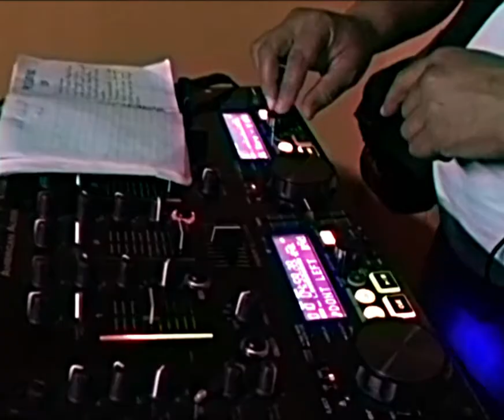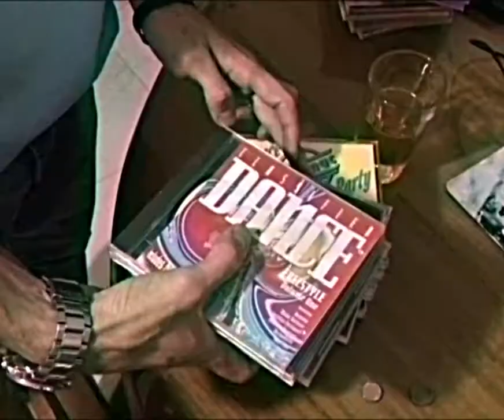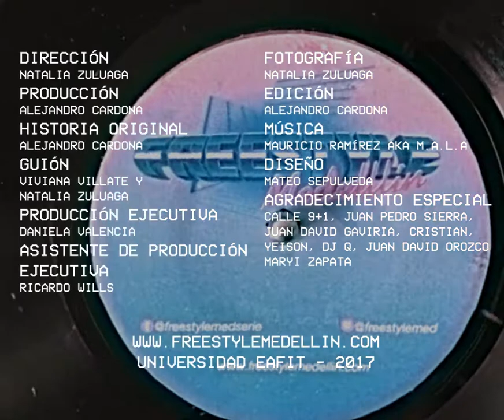Freestyle Medellín - Capítulo 3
La fiesta en la finca fue impresionante y además Cristian y Camilo muestran su colección donde hay un cd de Ladymoon. También Boom Cardona cuenta las fiestas que se hacían en El Palacio de los Eventos en Monterrey en Medellín en los años 90s.